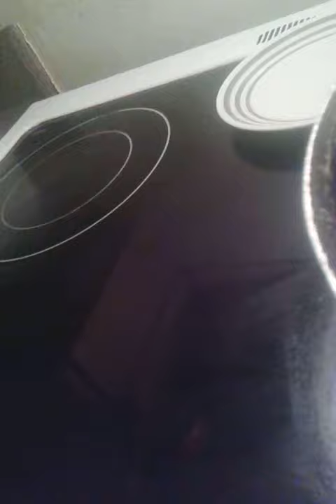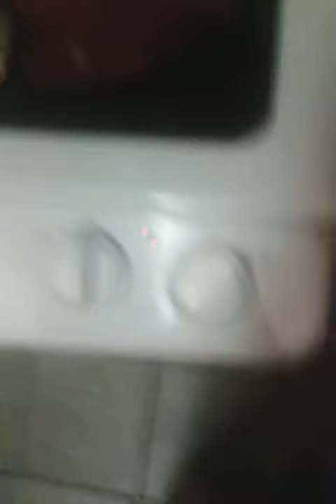Clayear ukkmoboss cooking